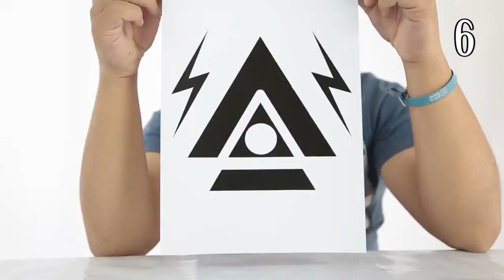Top 10 Sains Percobaan - Eksperimen Dapat Anda Lakukan di Rumah Kompilasi